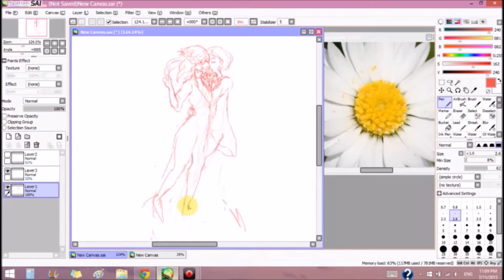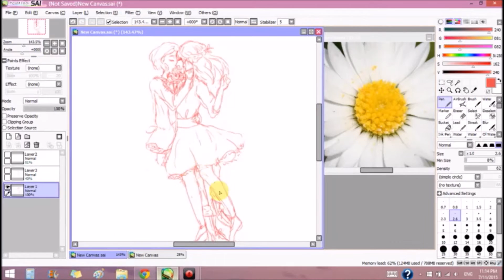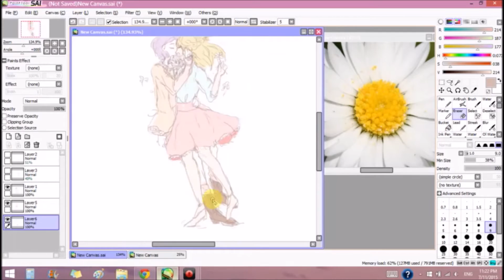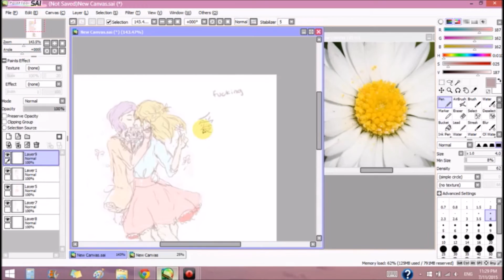Daisy - Starr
A doodle that lasted 44 minutes! Possibly for a shoujo ai webtoon that might come up in the future hehe

Songs:
1) PoPoyans - 星になりたい
2) PoPoyans - こわくない森